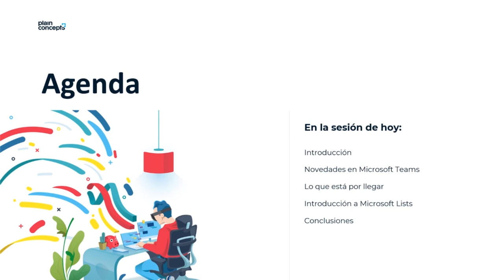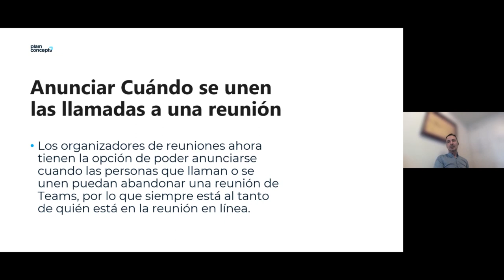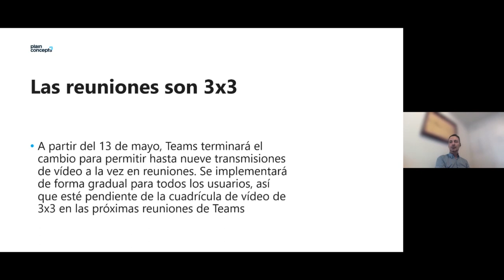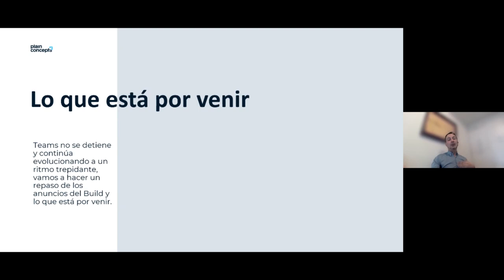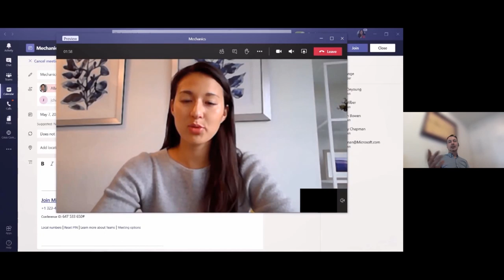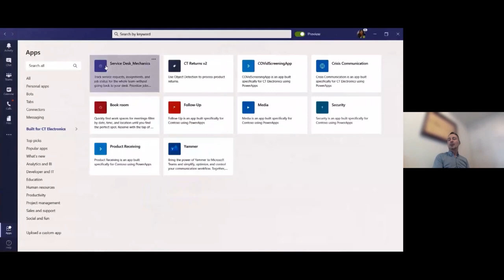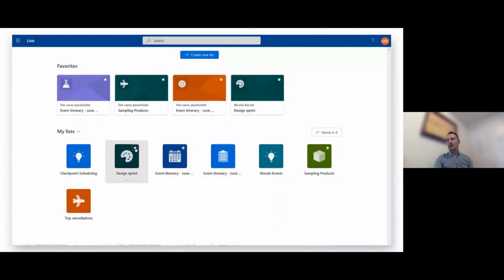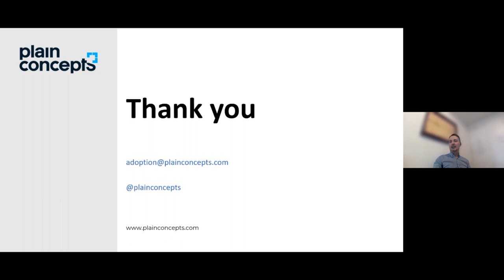Webinar | Novedades Microsoft 365 | Microsoft Build 2020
En esta sesión repasaremos las novedades introducidas en el ecosistema de Microsoft 365 presentadas en la conferencia anual Microsoft Build 2020. Te informamos de todo lo que está por venir, poniendo especial foco en la plataforma Microsoft Teams, y también introducimos Microsoft Lists, la nueva incorporación a la familia de Microsoft 365.

- Novedades en Microsoft Teams
- Lo que está por llegar
- Introducción a Microsoft Lists
- Conclusiones

🧑 Ponente
Cristian Manteiga | Solution Adoption Specialist en Plain Concepts